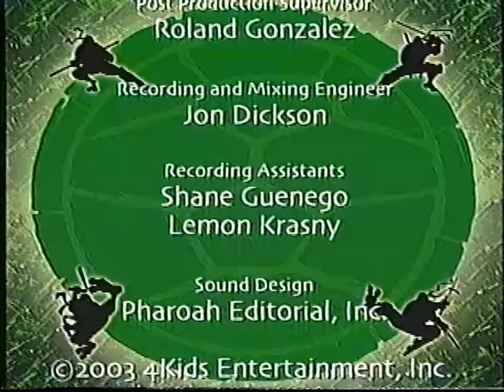Dongwoo/Mirage Studios/4Kids Entertainment (2004)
Seen on "Teenage Mutant Ninja Turtles: Secret Origins" 2004 VHS.